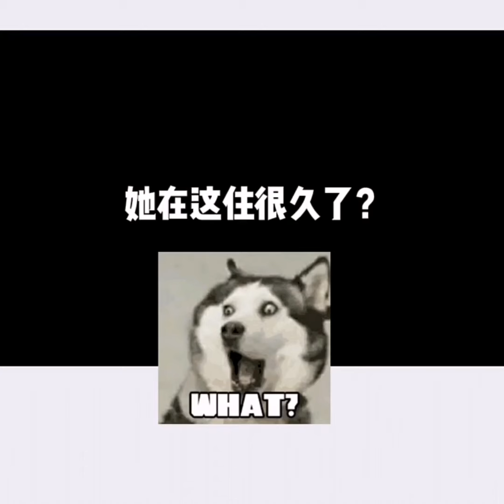网络连续剧：主动表白男闺蜜，没想到！他这是要干嘛 vlog